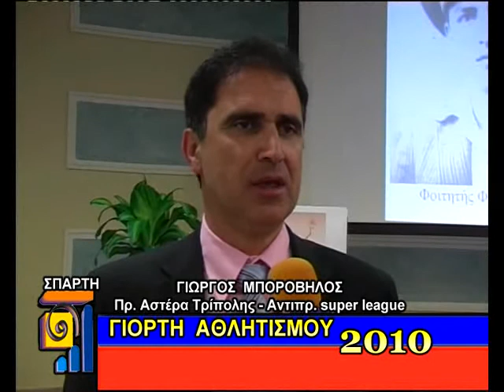GIORTH AULHTISMOY REPORTAZ.part 2 of 2.mp4